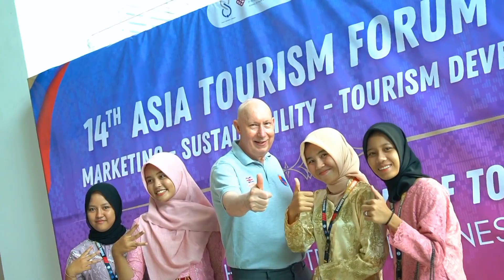CERITA KAMERA "KITA" (Kampung Inggris Tempirai di Asia Tourism Forum 2024 di kota Palembang